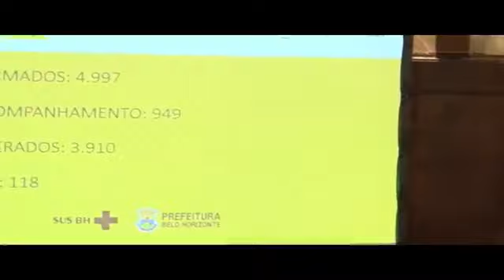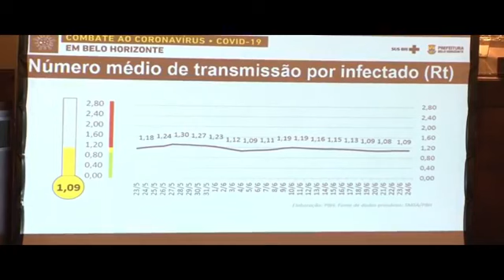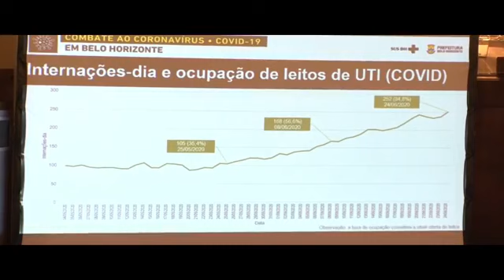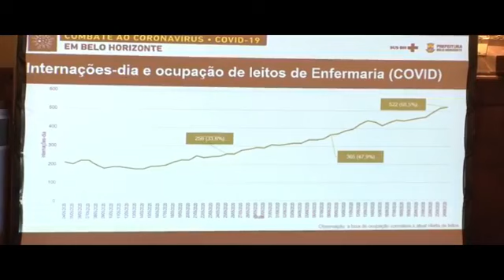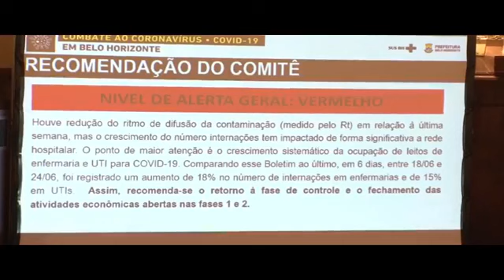Kalil volta a restringir funcionamento do comércio de BH a atividades essenciais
Prefeito de Belo Horizonte, Alexandre Kalil determina que medidas de isolamento social mais rigorosas sejam novamente adotadas na capital mineira com o aumento dos casos de Covid-19.

Kalil voltou a criticar os belo-horizontinos que não cumprem as medidas determinadas pela prefeitura e furam o isolamento social. 'Estamos em guerra, mas nunca vi correr e fazer churrasco em guerra', disse o prefeito de BH.

Acompanhe as principais notícias de Belo Horizonte, Minas Gerais e do Brasil
Siga nosso perfil no Twitter